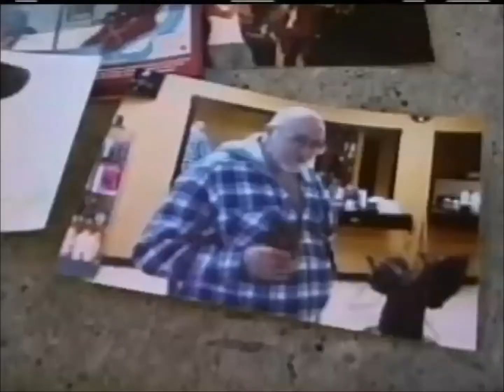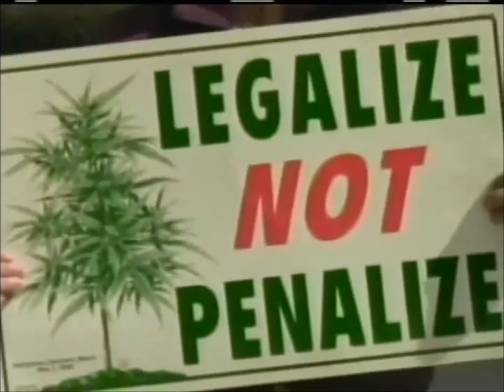Kacey Drescher Reporting: Exclusive with Chris Williams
Exclusive interview with Chris Williams, a medical marijuana grower, days before he was sentenced to prison for his role in operating a dispensary under Montana state cannabis laws.